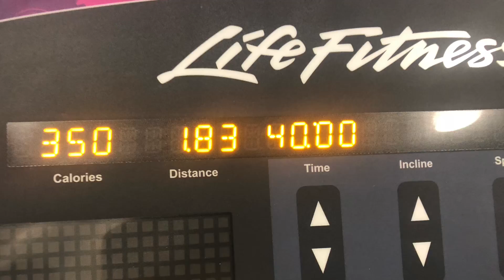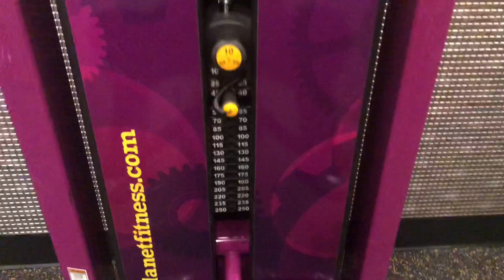🏋🏻‍♀️ Gym y El Cumpleaños 🎉 de Moses!!! ❤️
➜ El canal de Mi Hermana Esmeralda: FUEGO EN LA COCINA

➜ El Canal de Mi Mami: LA COCINA DE LETY

➜ El canal de Mi PRIMO!!! Luis

➜ El canal de Mi Hermano: Shuttlesworth20

♥♥ Tambien agregenme en Myfitness Pal ♥♥